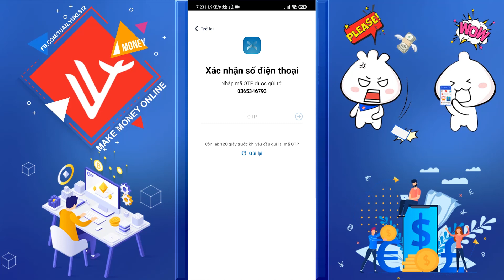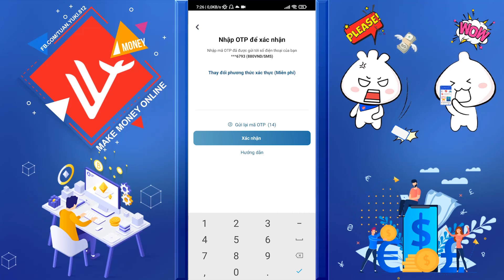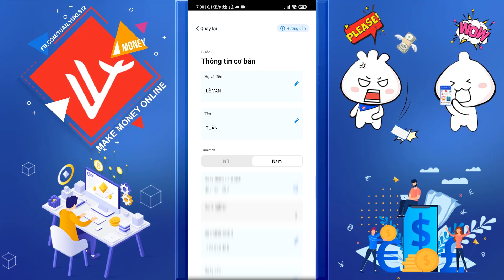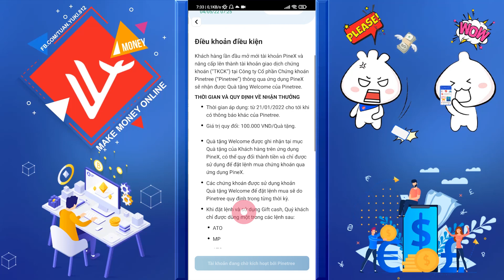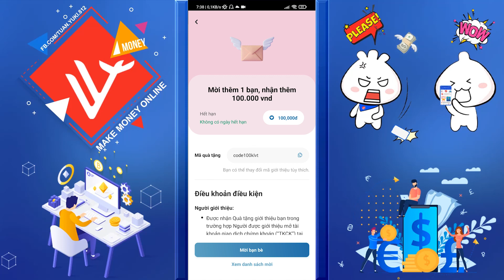✅ Nhận 100k Trên Ứng Dụng Pinex Không Giới Hạn - LVT | Kiếm Tiền Online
🎁 Code: code100klvt